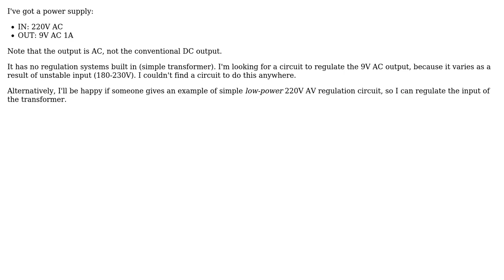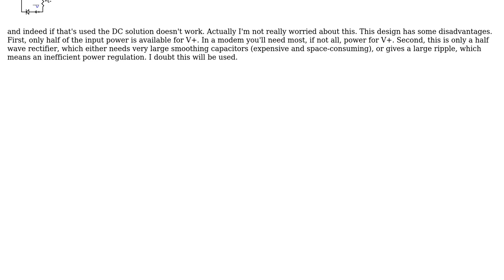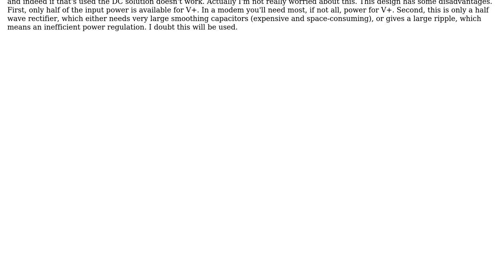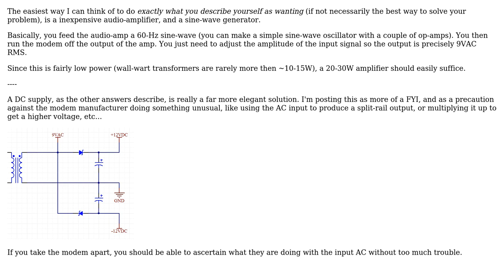9V AC stabilizer (3 Solutions!!)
9V AC stabilizer

With thanks & praise to God, and with thanks to the many people who have made this project possible! | Content (except music & images) licensed under CC BY-SA | Music | Images & others | With thanks to user stevenvh user Passerby user dmytro user Connor Wolf user Brad Gilbert and the Stack Exchange Network Trademarks are property of their respective owners. You are responsible for your own actions.